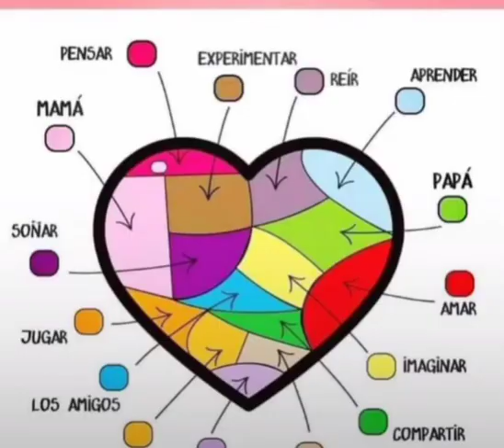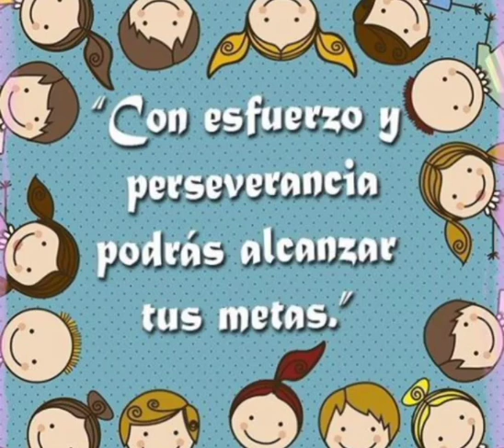U.E.P. Santo Tomás de Aquino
Profesora Lisseth Taborda, Alcanza tus sueños